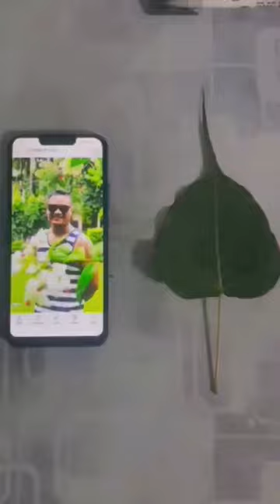Chari Basyo (Leaf art video) | Dayahang Rai | Miruna Magar | Kali Prasad Baskota | Jaari Movie Song